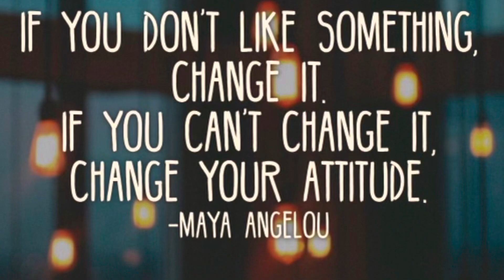Mental Health Monday with Minimac E10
Quote from the Motivation app